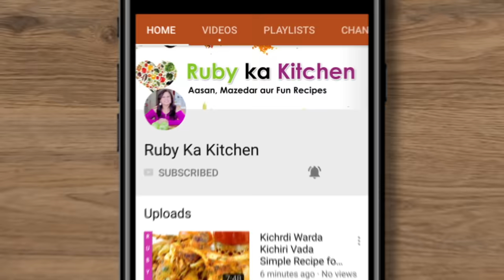No Problem Pizza! No Yeast! No Oven! Fastest & Easiest Pizza Recipe in Urdu Hindi - RKK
No Problem Pizza! Fastest & Easiest No Yeast No Oven Recipe in Urdu Hindi   RKK

Ye hai meri recipe. Fastest & Easiest pizza ki. Umeed hai aapko pasand ayegi! Here is a link to the list of things I have bought from Amazon